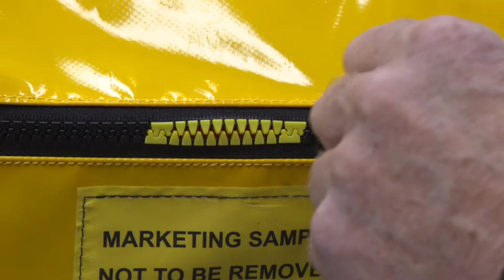Fibrelight Self Recovery Ladder: deploying and re-packing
Demonstrating how to deploy and re-pack the Fibrelight Self Recovery Ladder.

Thanks are due to the following for their help in the making of the videos:
• The skipper and crew of the Mare Gratia